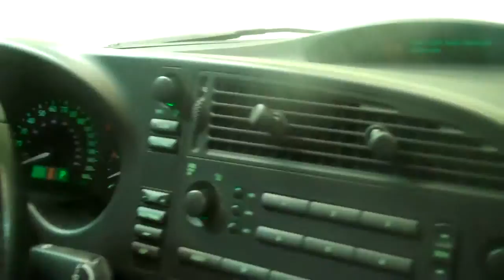The Sharpest Rides 2004 Saab 9-3 Linear S5319